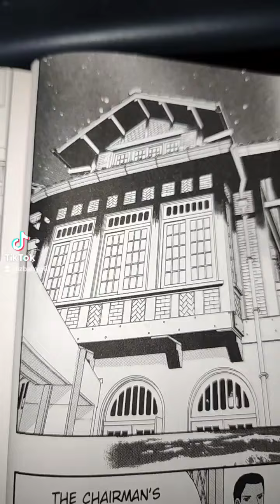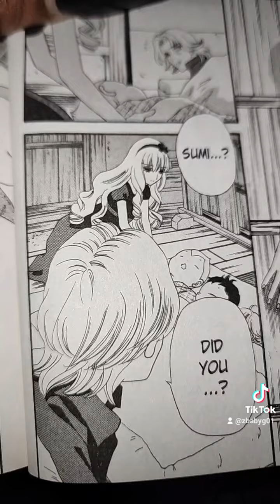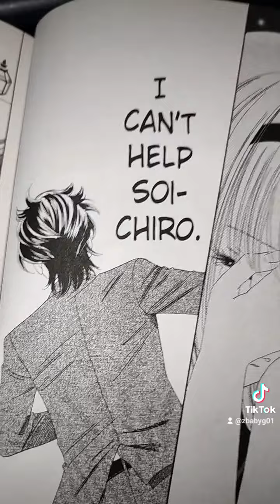Stepping on Roses Pt 128